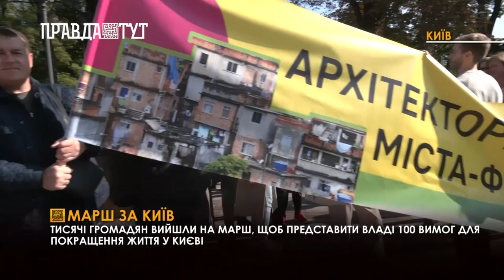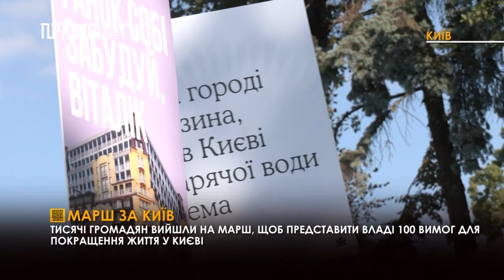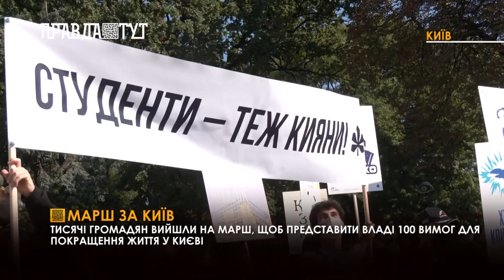Тисячі людей вийшли на марш у столиці України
Цими вихідними тисячі людей вийшли на марш у столиці України, щоб достукатися до влади. Сорок шість громадських організацій об'єдналися у 18 колон, аби заявити про найважливіші проблеми Києва, зокрема знищення історичної архітектури та проблеми з постачанням комунальних послуг.